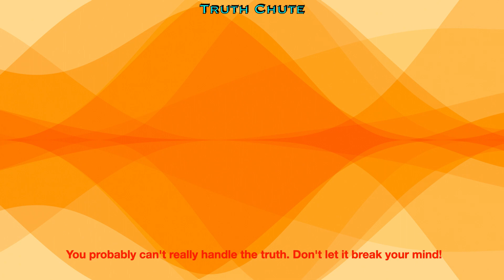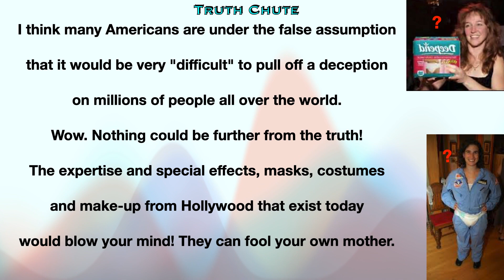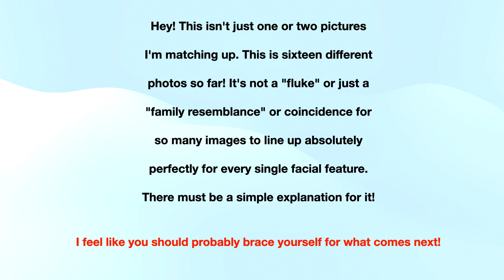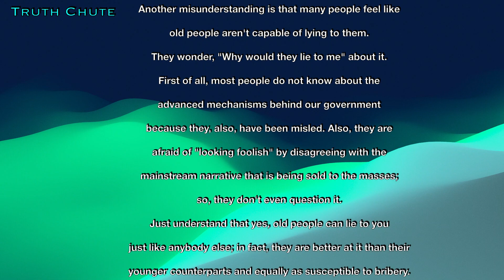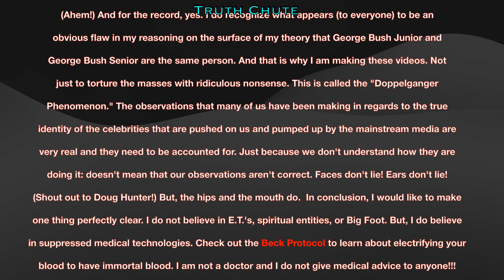George Bush Jr Is George Bush Sr with Kim Nowak Diapergirl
Characters: George Bush Jr., George Bush Sr., Barbara Bush, Winston Churchill, Aleister Crowley, Lisa Nowak and a Crisis Actor who played the Mom of a young man who supposedly got shot in the Orlando Pulse Fake Shooting. How do I know it was fake? Because it was a gay club and the name of the head Physician was Dr. Lube. Let me just say that the Lisa Nowak ("diaper girl") from NASA has got my goat. Man! I'm hopping mad about the fakery involved here with the whole "diaper trip", which is an insult to American women and a mockery on the masses. No one should think that she is smart!!! The media really leaned hard on the diaper thing because it is a mockery; since the masses believe that the so-called astronauts float around in a "capsule" for long periods of time with no bathrooms in the fake vaccuum of space. We give them 50 million dollars a day to give us cartoons, C.G.I, and to talk to us like we are children. I hope the people enjoy funding this nonsense. We could literally solve all the world's problems with 50 million a day! The people better learn the difference between something real and C.G.I. artist renditions.